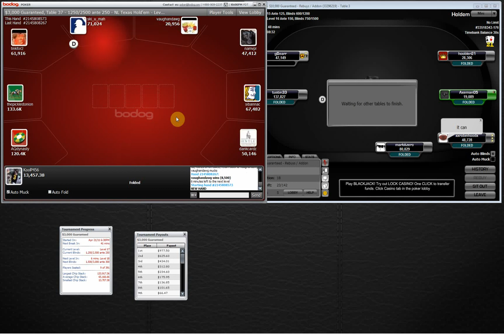Final table doesn't go so well